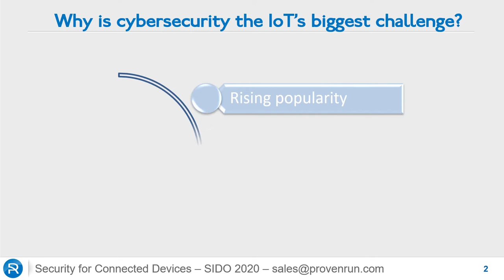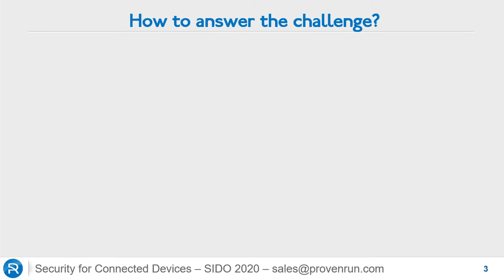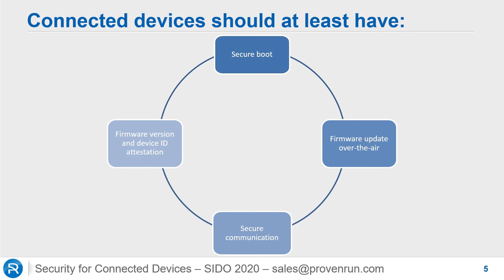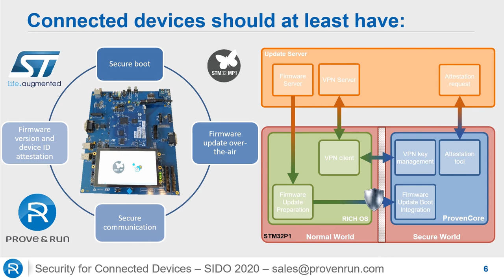Security for connected devices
Discover why cybersecurity is the IoT’s biggest challenge and find out how to solve this challenge with STM32 MP1.